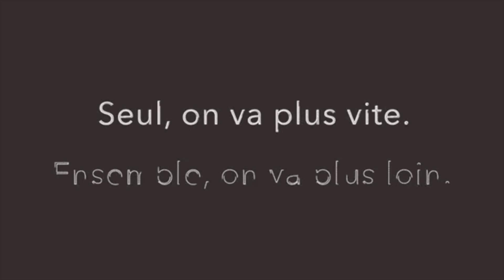Duo Conférence Houara Jessica/ Tebani Salim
Conférence en duo avec Jessica Houara et Salim Tebani organisé par Tal'honneur Consulting pour ACG Synergie.Nous avons abordé plusieurs thématiques: Le changement/L''esprit d'équipe/Le challenge